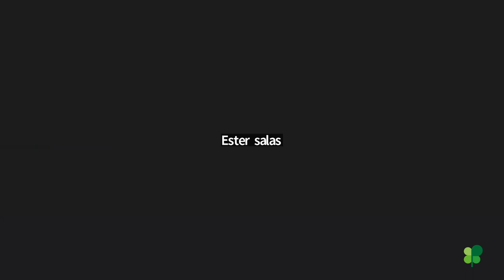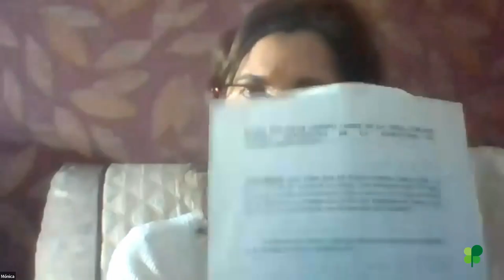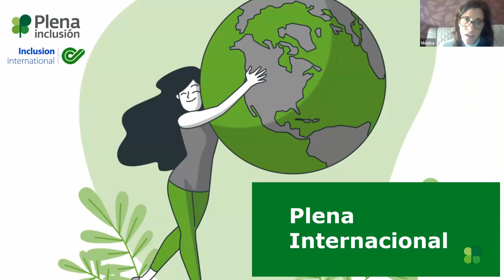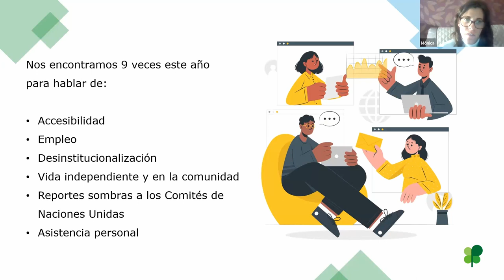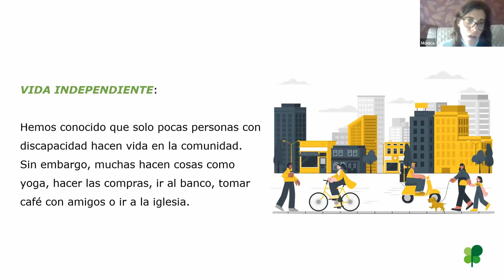Plena Internacional 2023 - End-of-year celebrations - English | Plena inclusión